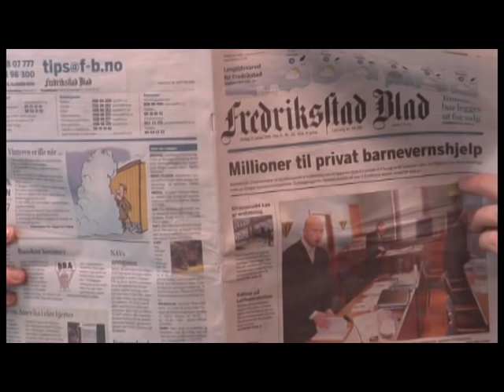Fredriksstad Blads Ille Bra Markedsavdeling-sang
Fredriksstad Blads Ille Bra-sang fra Markedsavdelingen i Mediehuset Østfold, spilt inn i januar 2010.